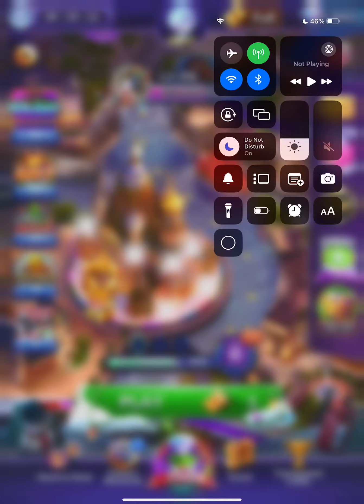Wheel of Fortune Free Play Level 290 Unlucky Coin Flip Loses Actor Michael Gambon Big Win Streak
Wheel of Fortune Free Play Level 290 Unlucky Coin Flip Loses Never Heard of Actor Michael Gambon Big Win Streak